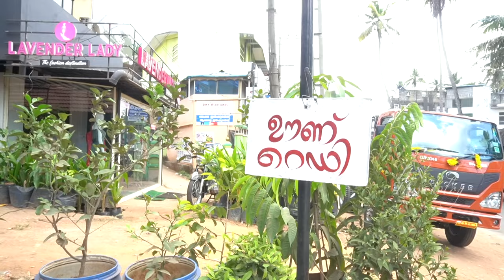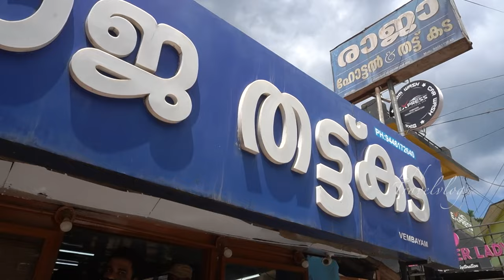വെമ്പായത്തെ തട്ടുകടയിലെ 70 രൂപ ഊണും മീൻ വിഭവങ്ങളും കഴിച്ചാലോ? || Visit to Raj Thattukada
Hello dear friends, this is my 42nd Travel Vlog. In this video I take a visit to the famous Raj Thattukada at Vembayam to try out these tasty fish dishes. Its a must try